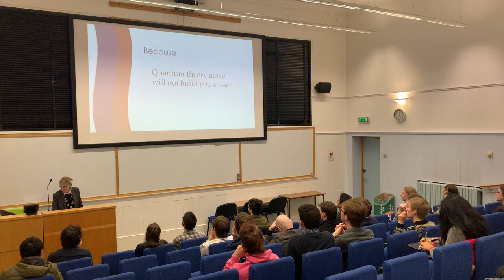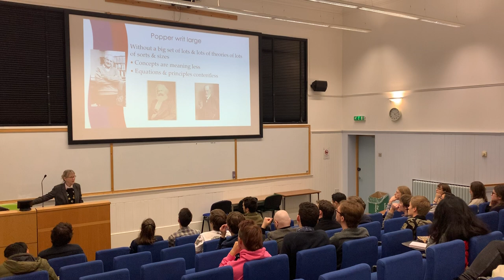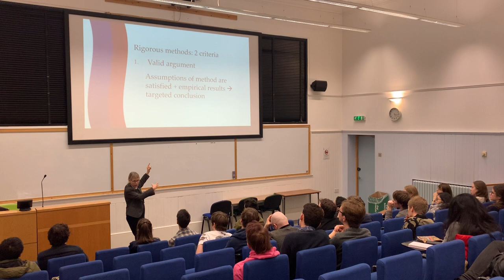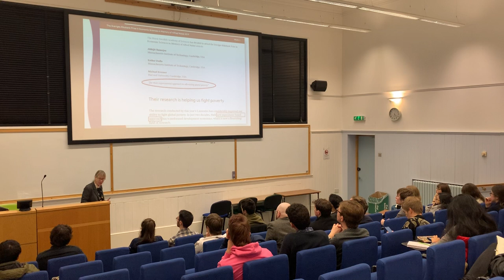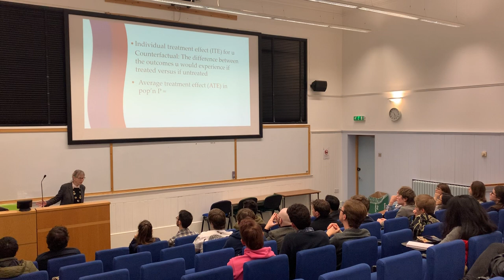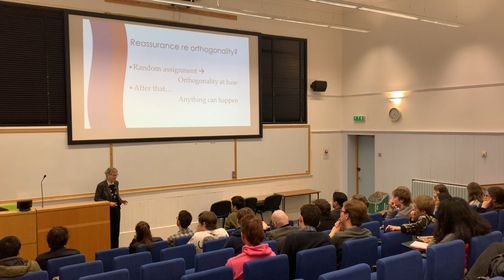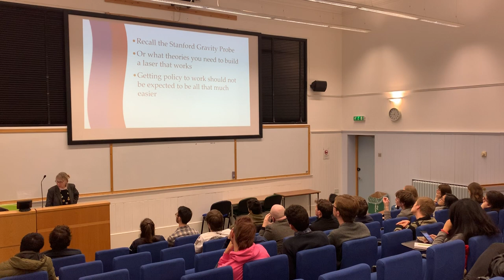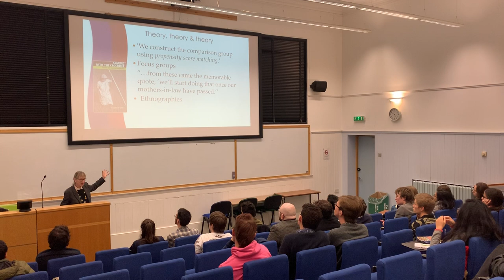Nancy Cartwright: Why Big Theory is Here to Stay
Philosophy Society: Monday Lectures Series 1-6
Professor Nancy Cartwright